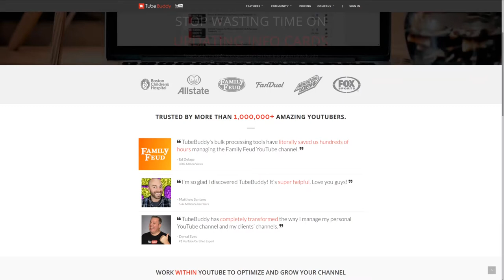Baki Season 3 Review Netflix グラップラー刃牙 | Keisuke Itagaki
Baki's Battles Continues In Season 3 In The Great Raitai Tournament And More!!!